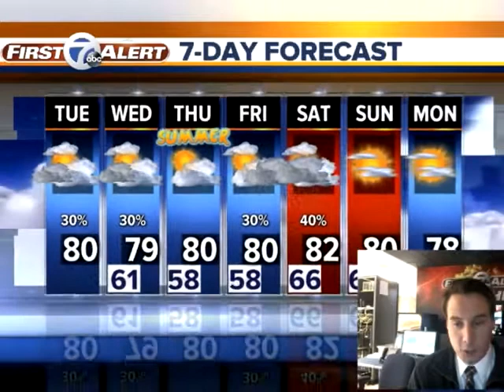Tuesday afternoon forecast